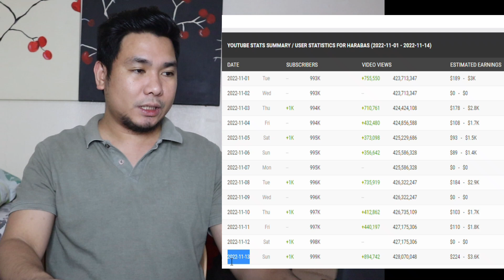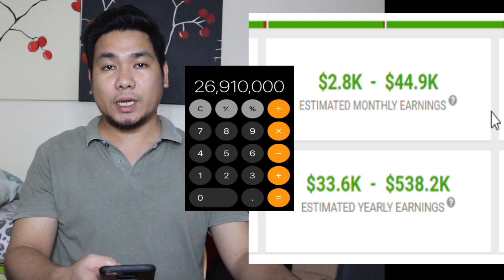Sahod ni Harabas sa 1 Million subscribers magkano?